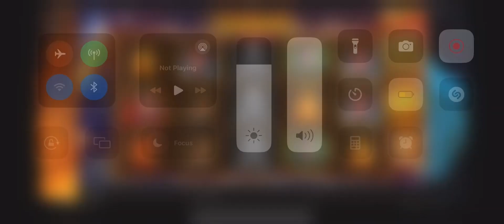RED KEY! - Goonies - £2 - Will it pay??